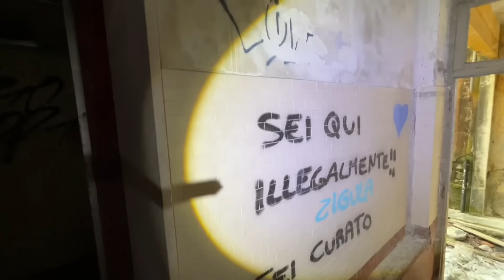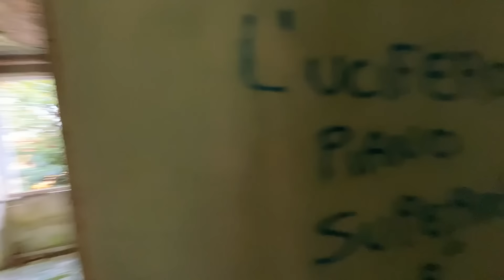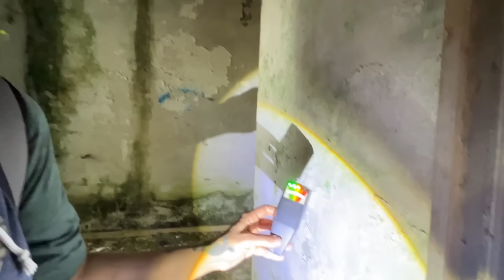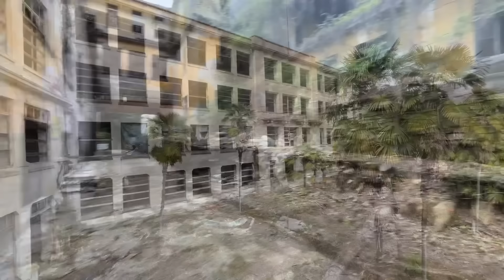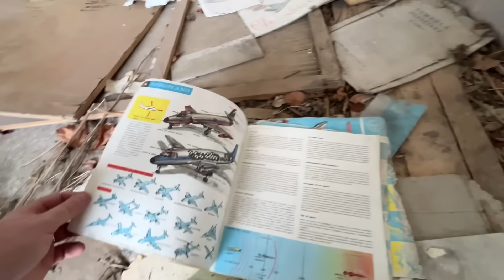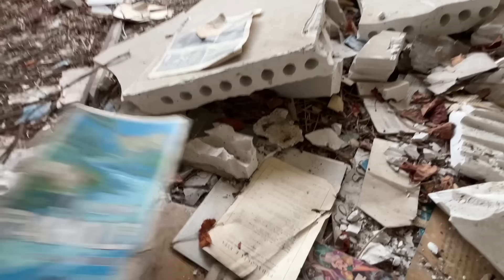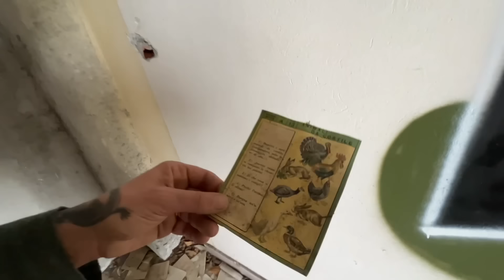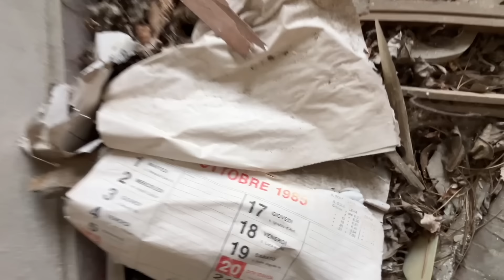URBEX ITALIA 🇮🇹 l’ultimo saluto al preventorio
Esplorazione urbex di un grande preventorio infantile che fu costruito nel 1929 e rimase tale fino al 1974 dopodiché divenne istituto psico pedagogico fino al 1985 anno della chiusura dei manicomi e chiusura definitiva di questo istituto, dall’ora rimane lì affacciato sul lago nella sua splendida posizione. Questo complesso quest’anno è stato acquistato da una società che lo trasformerà in appartamenti per villeggianti. Noi siamo andati a visitarlo prima dell’inizio dei lavori di riqualifica. E’ stata un’esplorazione e non un’indagine perché non ci piace andare a fondo dove ci sono passati bambini e non vogliamo indagare sulle loro sofferenze come fanno altri… abbiamo riso e scherzato per portare un po’ di buon umore dove probabilmente ai tempi non vi era traccia…